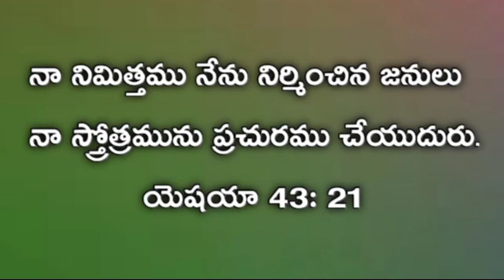January 21 || today's promise || word of God || bible verses